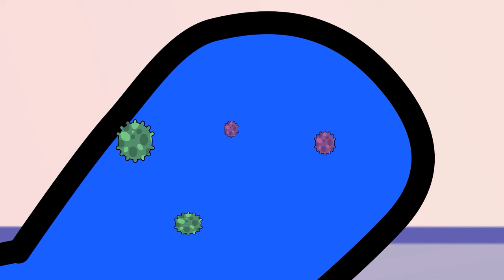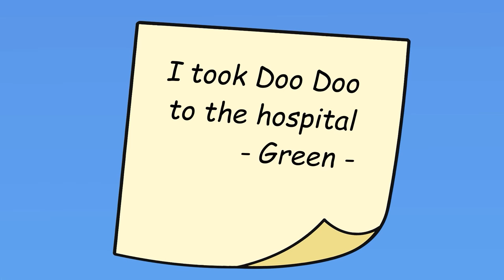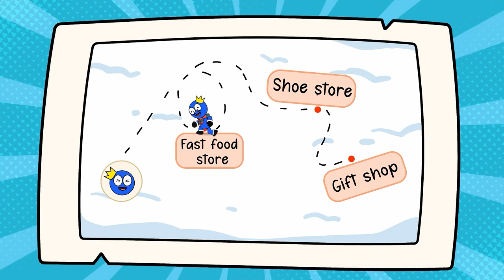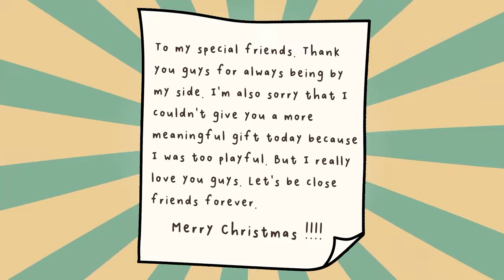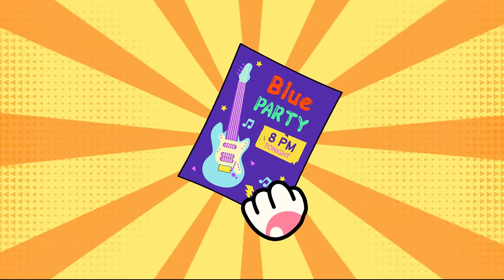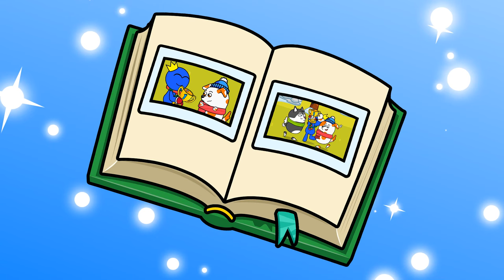Hoo Doo and The Endless Elevator Adventure with Red | Hoo Doo Beagle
❤️ Welcome to the Hoo Doo Beagle Channel ❤️
🐶 Hoo Doo is an extremely adorable Beagle dog. He lives with close friends, Maxx, Lucy and Rainbow Friends. Their lives are always filled with fun and life lessons. Hoo Doo and his friends will bring you exciting adventures, adorable antics, and stories about their lives every day and through them, they convey useful advice to all.